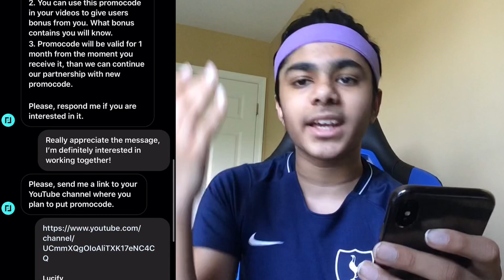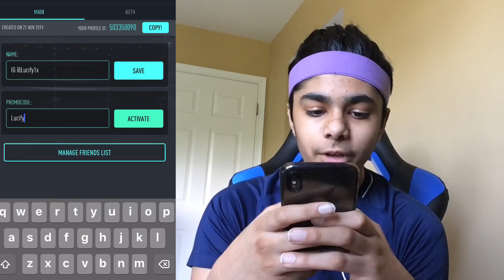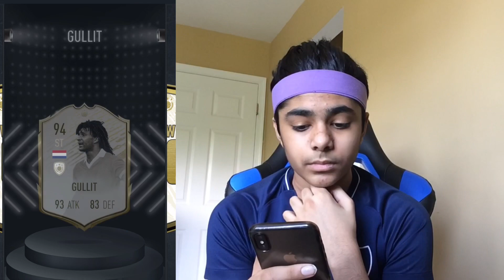I GOT *MY OWN PROMO CODE* ON PACWYN 20!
So Pacwyn Kindly gave me m own promo code! so i showed you guys how to get free packs using my promo code. Enjoy the video!

twitch (Lzcify) 300 followers soon?

thanks for the recent support guys! 10k by the end of the year??

EVERYONE GO CHECK OUT PXCYFROG:
His insta: @Pxcyfrog
His YouTube: Pxcyfrog

Pacybits
PACWYN
Custom cards
Pacwyn hack
PACYBITS hack
PACWYN glitch
Pacybits glitch
PACYBITS jailbreak
PACWYN coins
PACYBITS tots
Tots
Fifa
Fifa 20
PACWYN cards
PACYBITS cards
Free cards
PACYBITS 20
PACYBITS 20 pack opening
PACWYN pack opening
PACWYN 20 pack opening
Toty
Toty Fifa 20
PACYBITS giveaways
PACWYN giveaways
pacwyn top 100
pacwyn weekend league
fut champs
weekend league
top 100
top 100 rewards
pacwyn promo code
promo code
promo
pacwyn promo